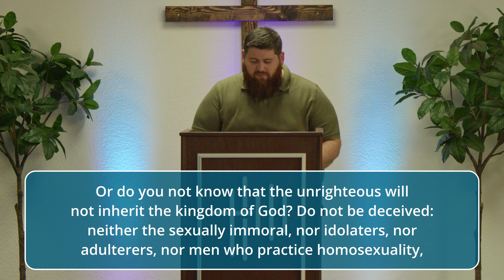God's Good Design | Exodus 20:14 | 10-20-24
This is a PG-13 message.

Pastor Jordan presents Exodus 20:14

Join us in person Sunday mornings at 10:30am. Details on our website.

and Facebook @ResonatAbi